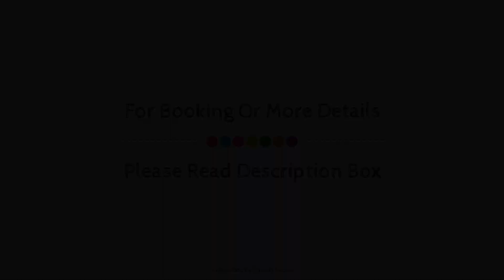Hotel Rotary Geneva - MGallery, Switzerland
About Property:
Rotary Mgallery Hotel is conveniently located in the popular Geneva City Center area. The property features a wide range of facilities to make your stay a pleasant experience. To be found at the hotel are 24-hour room service, room service, airport transfer, babysitting, restaurant. Comfortable guestrooms ensure a good night's sleep with some rooms featuring facilities such as television LCD/plasma screen, closet, internet access – wireless (complimentary), air conditioning, desk. The hotel offers various recreational opportunities. Rotary Mgallery Hotel is an excellent choice from which to explore Geneva or to simply relax and rejuvenate.
Searching For
1. Hotel Rotary Geneva - MGallery
2. Hotel Rotary Geneva - MGallery Virtual Tour
3. Hotel Rotary Geneva - MGallery Rooms
4. Hotel Rotary Geneva - MGallery Amenities
5. Hotel Rotary Geneva - MGallery Videos
6. Hotel Rotary Geneva - MGallery Offers
7. Hotel Rotary Geneva - MGallery Deals
Audio Credit:
Track Title: Subway Dreams
Artist: Dan Henig